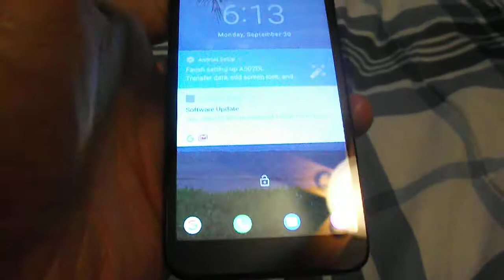Trey and his old phone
Trey is talking about his old phone and the problems that he had with his old phone until his phone got wet and he finally Upgrade his phone.